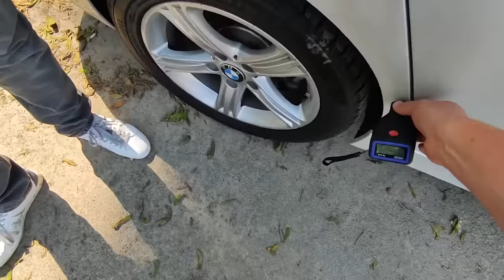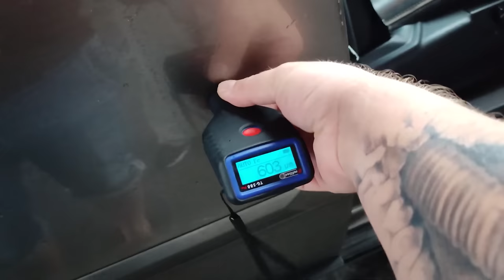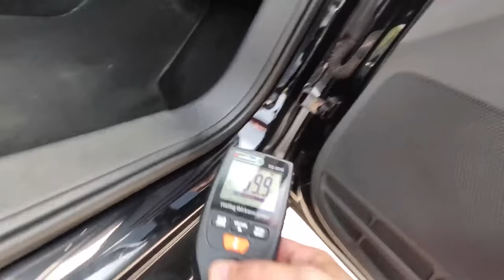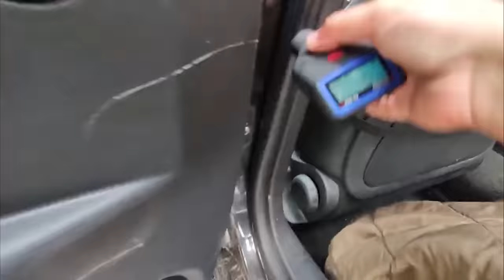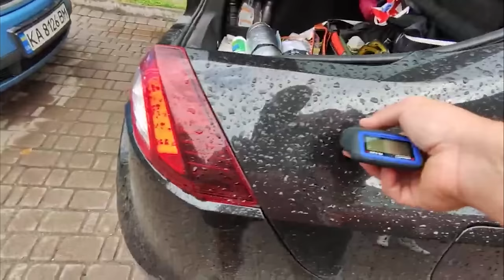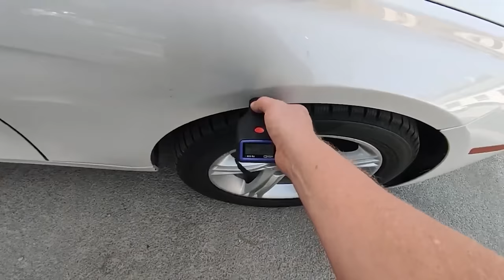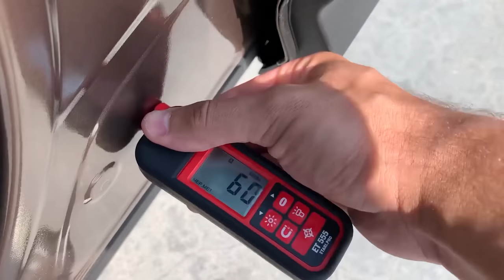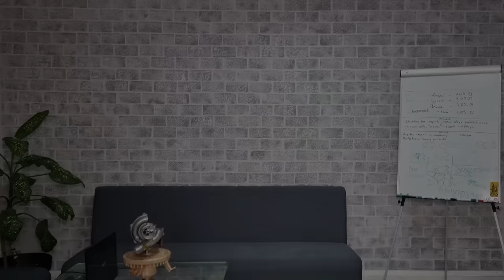Треш Хит парад 1 auto